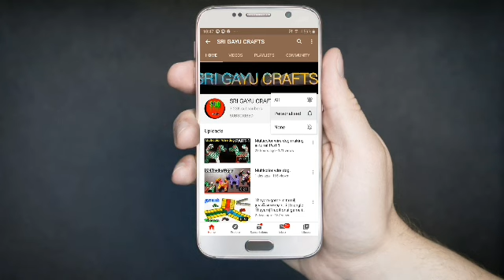Sivan kan pattern for begginners சிவன் கண் முடிச்சு (Strapping roll VS plastic wire)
sivan kan knot, plastic wire basket, சிவன் கண் கூடை, Basic sivan kan koodai tutorial for beginners, Strapping roll VS plastic wire,